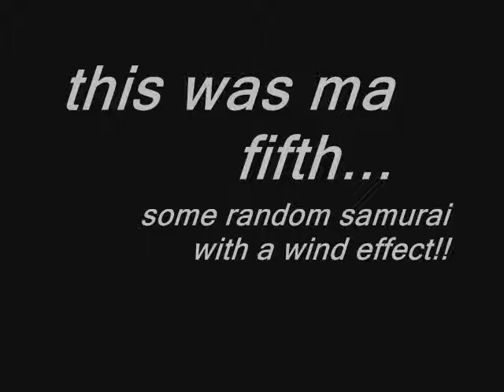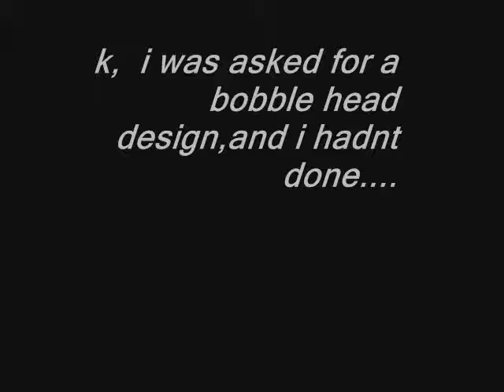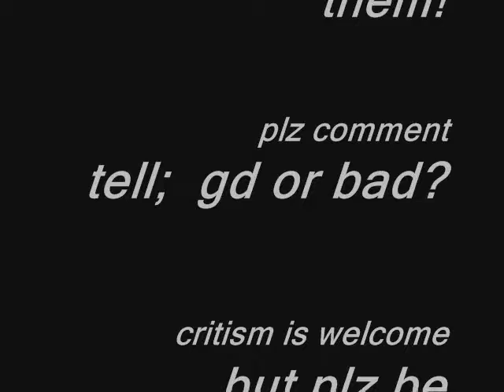first tablet drawings ^_^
EDIT:   these are my old pics, they suck,  please check out newer pics,  and i dont mean tablet drawings 2 they also suck.

i did this with a bamboo meduim white fun  tablet,  and i used artrage 2.2,   song is
so nice - dj ironik

i wrote a load of stuff, then click on the wmm file of wat i was uploading,  im not typing it agen

all i can say is tht link is not finished, i realsied  just a min ago,

njoy!

ive these pics and more on to ma DA account  here is a link to ma account